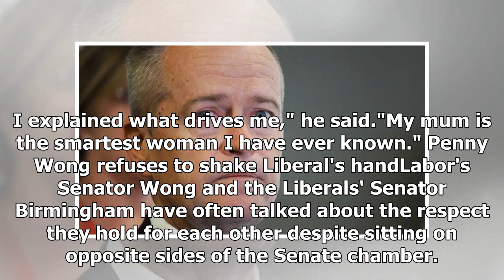Penny Wong refuses to shake Simon Birmingham's hand as federal election gets emotional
Friends became foes, enemies became allies and tears were shed as the federal election campaign took an emotional turn on Wednesday. The day started with bipartisan condemnation of a Daily Telegraph article taking aim at the career of Opposition Leader Bill Shorten's mother. As Mr Shorten and the Pr...